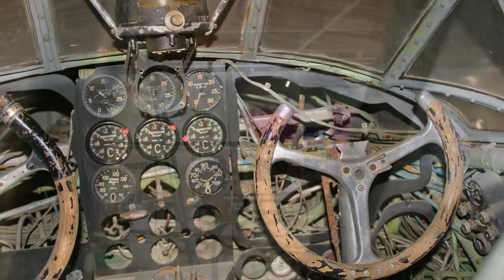Aviation Museum "Gianni Caproni" - Museo Aeronautica Caproni Trento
The Aviation Museum "Gianni Caproni" of Trento expose historical aircraft and gliders all original. There is also a collection of aeronautical materials about the conquest of the air, space exploration, wooden prototypes of airplanes and many other flying material.

Il Museo dell'Aeronautica Gianni Caproni di Trento espone  aeromobili storici originali di rilievo mondiale. Vi affianca una raccolta di materiali aeronautici della conquista dell'aria, delle esplorazioni spaziali, prototipi in legno di aeroplani, aerei ed alianti unici.

Airplanes:
Caproni Ca.100 Caproncino
Caproni Vizzola C-22J
Savoia-Marchetti S.M.79 Sparviero Sparrowhawk or Gobbo Maledetto "damned hunchback"
Ansaldo S.V.A. 5
Bücker Bü 131 Jungmann
Caproni Ca.193
Agusta Bell AB 47 G
Manzolini "Libellula" II
Aermacchi MB308 Macchino
Caproni Trento F-5